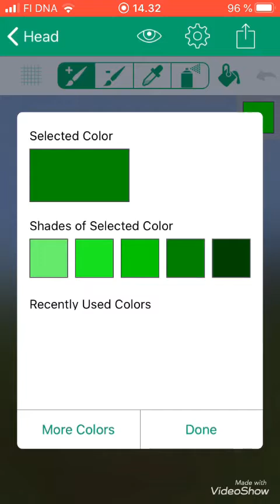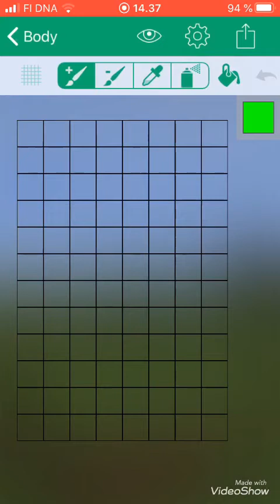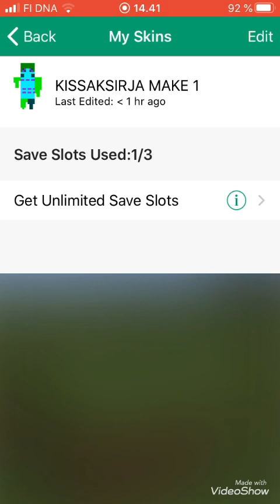Skini muokkaus video!